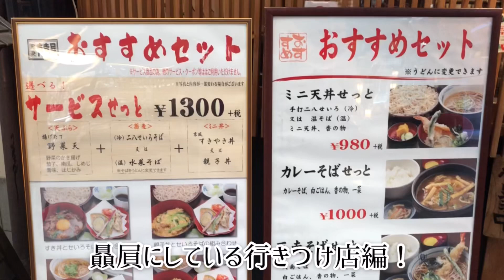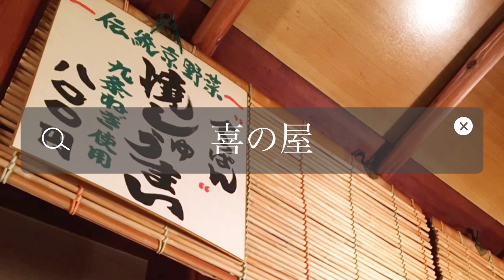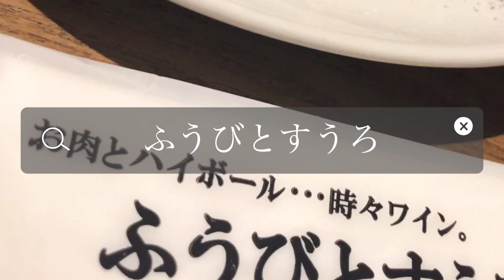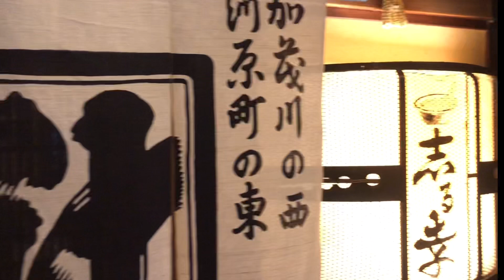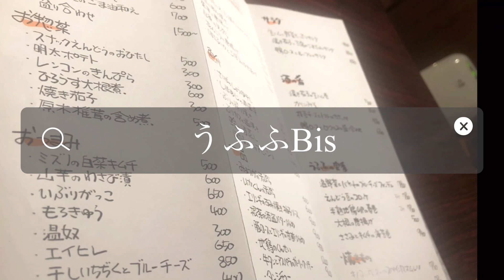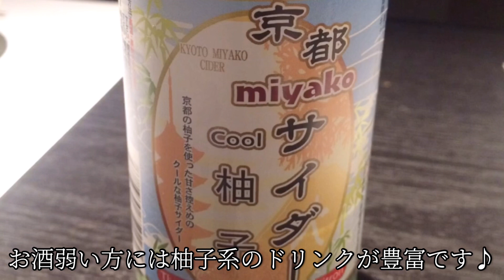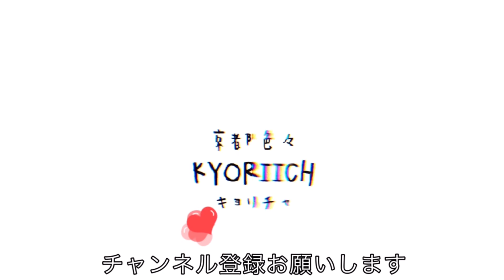【京都グルメ】VOL.1 京都でリピートしたくなる美味しいお店をリサーチしました♡20選♡【店詳細は概要欄チェック】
Instagram 立ち上げました❤️

京都住人がリピートしている美味しいお店
２０選

🥰お店の場所等詳しい情報は下記からどうぞ

※萬養軒祇園店価格帯が違います。ご参考に

🌸その他キョリチャについての情報共有🌸

【GASTON LUGA】
ストックホルム発ブランド
スウェーデンのバックパックブランド'ガストンルーガ'様とのコラボしました！

✨パーランリュック✨（動画内で着用）
①前ポケットが２つのデザインで、携帯や、定期入れなどしっかり収納💕内側、背中側にも工夫が施されていて素晴らしい！

②開け口はマグネット式で開け閉めが便利なのに、外見はしっかりベルト式のデザインで高級感が魅力！

③小さくスッキリみえますが、実はたくさん入る優れもの！

年齢問わず長くご使用いただけるとっても便利なお鞄です！YouTubeでタイアップさせていただく事で下記キョリチャ特別割引コードをお使いいただけます😍
●15%OFF 特別割引コード
（オンラインストア限定)：kyoricha21

●公式IGアカウント名

●国内発送・３０日返品無料

【新生活を迎えるあなたに】
今ならバックパックご購入で、
春にぴったりな選べる小物を今なら無料プレゼント。
数量限定なのでこの機会をお見逃しなく。

※男性用もカッコイイ！！
　オンラインストア要チェック！